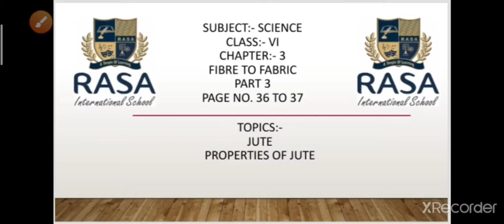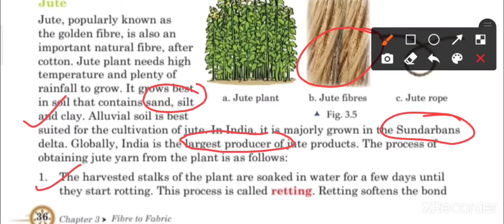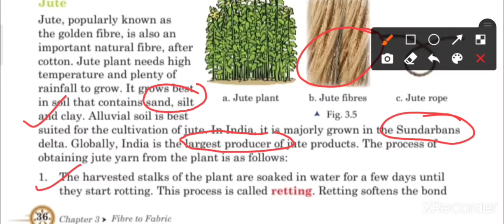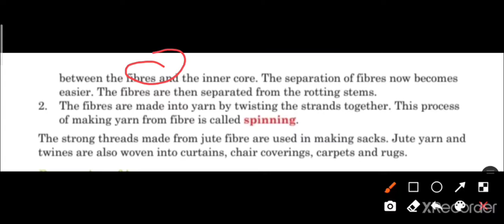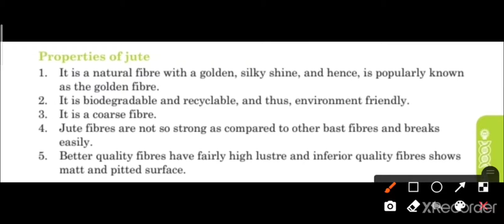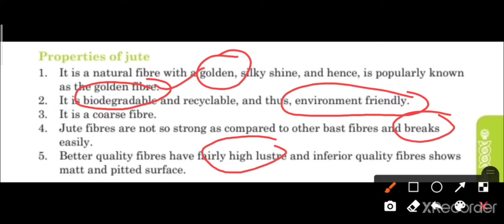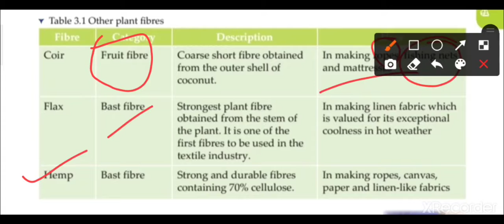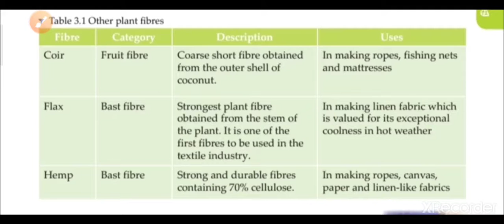SCIENCE | CLASS VI | CHAPTER 3 | FIBRE TO FABRIC | PART 3 | PAGE NO. 36 TO 37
1. Title: CLASS VI CHAPTER 3 FIBRE TO FABRIC
PART 3 PAGE NO. 36 TO 37
2. Description:
Jute and properties of jute
 3. Tags:
Property of jute